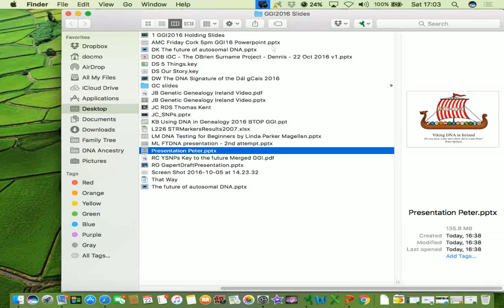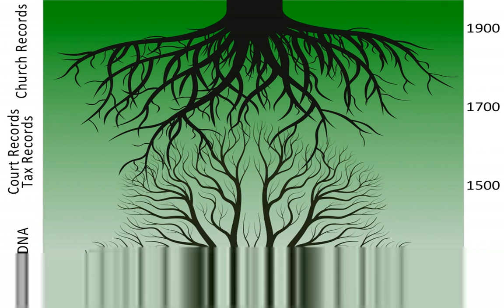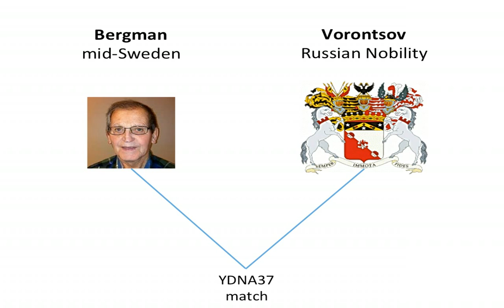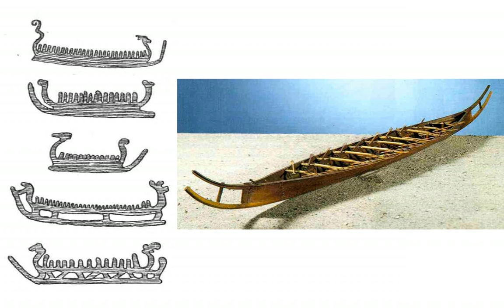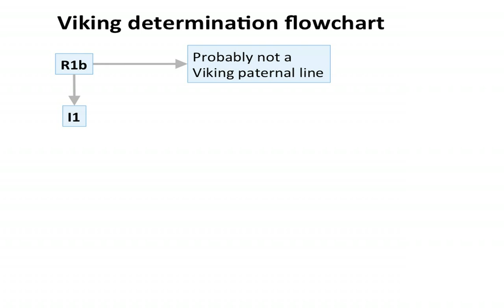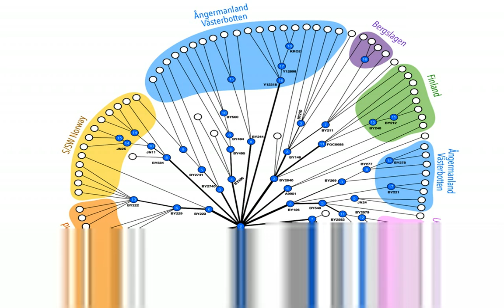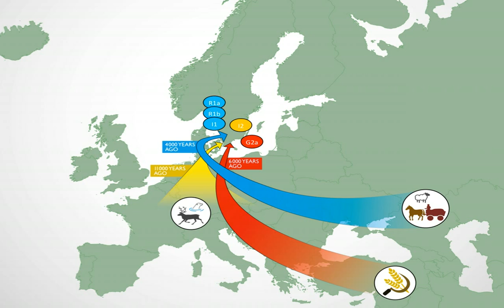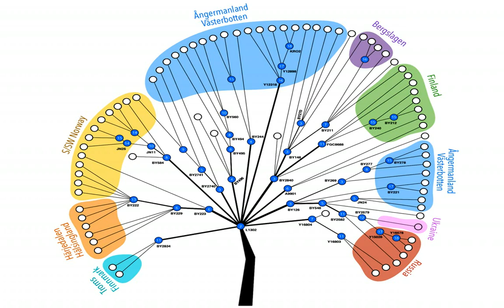Viking DNA in Ireland. Do you have some and where did it come from? (Peter Sjölund)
Peter runs the Swedish DNA Project which currently boasts over 4000 members. He will reveal how to recognise if your DNA is of Viking origin. He will also will trace the DNA of the Vikings back to different parts of Scandinavia and all the way back to when people first colonised Scandinavia at the end of the Ice Age. If you suspect you are a Viking, this is for you.